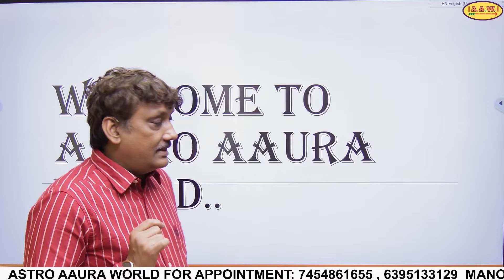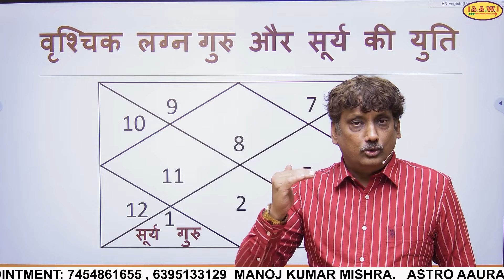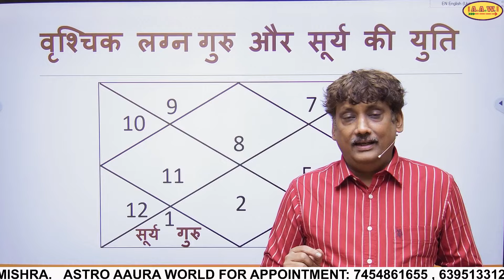Vrishchik Lagan-SUN and JUPITER ka ek sath aana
astro tak
Vrishchik lagna
Vrishchik lagna me rajyog
Vrishchik lagna meh guru
horoscope
zodiac signs
vedic astrology
Vrishchik lagna meh surya
astroaauraworld
Vrishchik ka guru
Vrishchik ka surya
Vrishchik rashi ka rashifal
Vrishchik rashi
vaidik jyotish
lal kitab
hindi horoscope
astrology news in hindi
daily predictions
horosocope today
hindi rashifal
scorpio gain
scorpio
scorpio astrology
scorpio Lagan meh meh SUN and JUPITER ka Rashi Parivartan